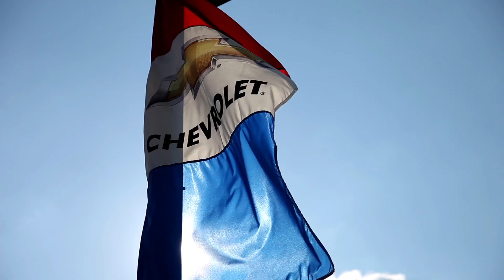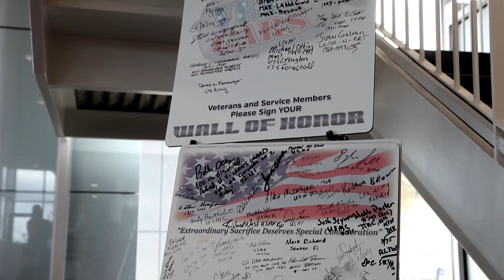Welcome to Ross Downing Chevrolet!